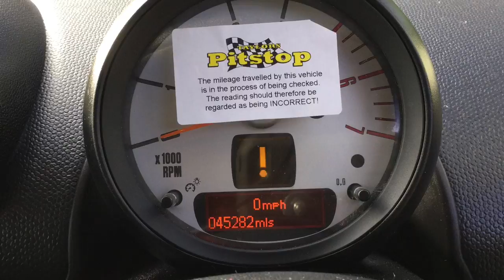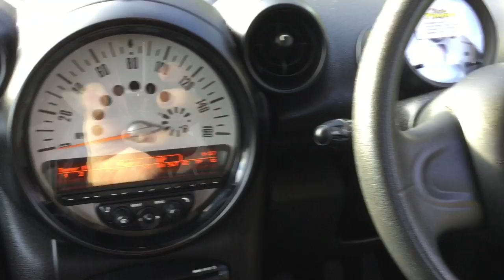Mini Countryman 1.6 Cooper D 5dr now sold by Taylors Pitstop Garage, nr Crawley West Sussex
Make / Model: Mini Countryman 1.6 Cooper D 5dr
Telephone :Sales & Service 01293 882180

Ref: 13313